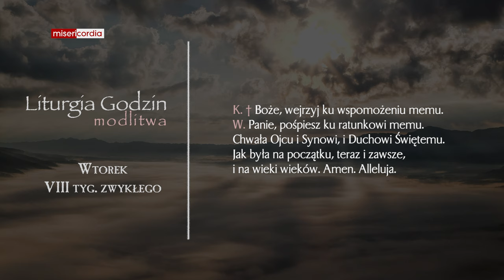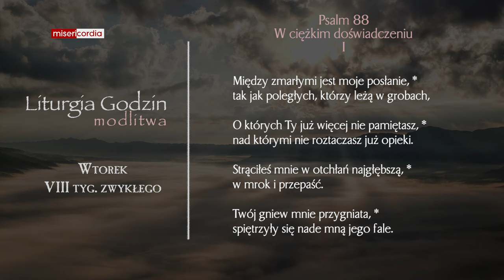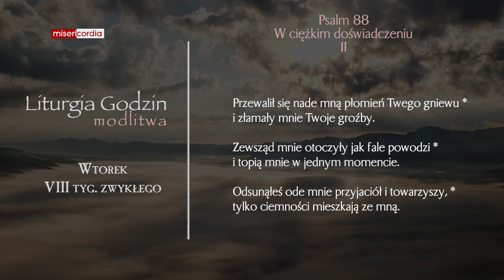Liturgia Godzin | Modlitwa Południowa | Wtorek, VIII tyg. zwykłego